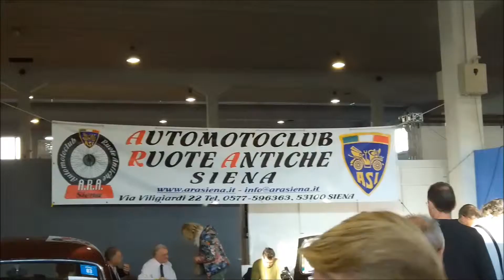25 Ott 2014 - Auto e Moto d'Epoca - Stand Ruote Antiche Siena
Alcune immagini dello Stand dell'Automotoclub Ruote Antiche Siena riprese durante la manifestazione Auto e Moto d'Epoca tenutasi a Padova dal 22 al 26 Ottobre 2014